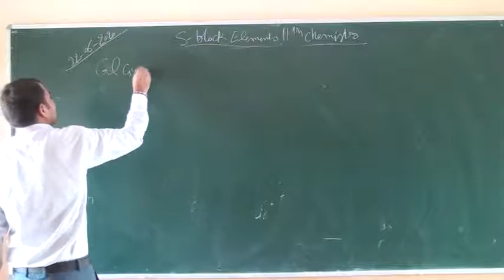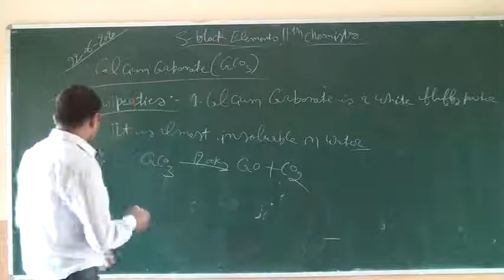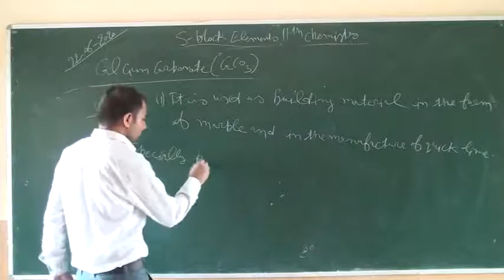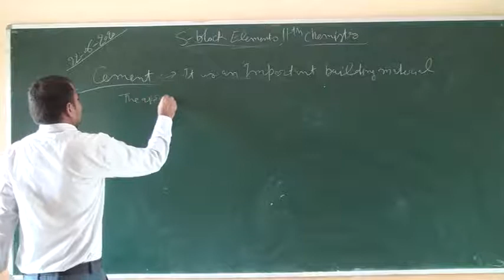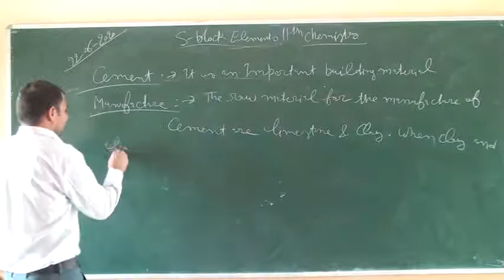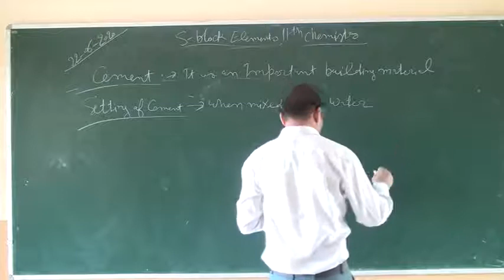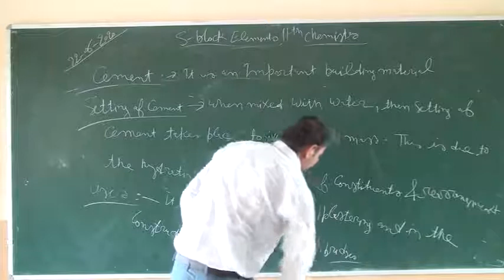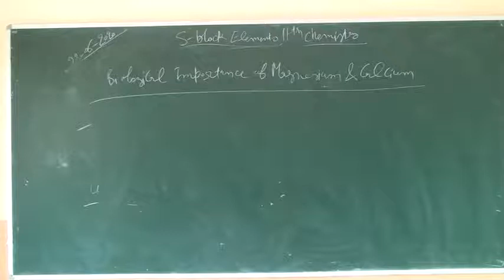The S Block Elements Class 11th Chemistry (Part 06)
Online Classes The S Block Elements Class 11th Chemistry (Part 06) from Devyani International school Bewal